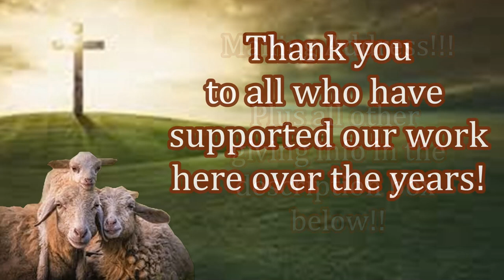Distributing Aid to Those in Need! Make Your Impact Today!